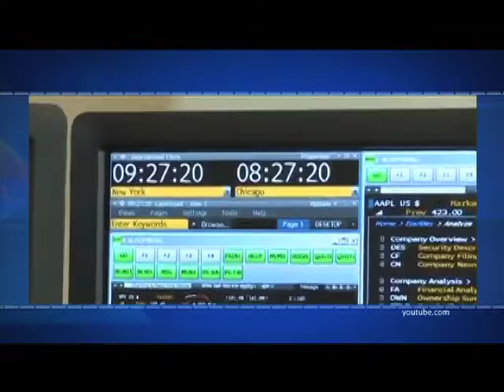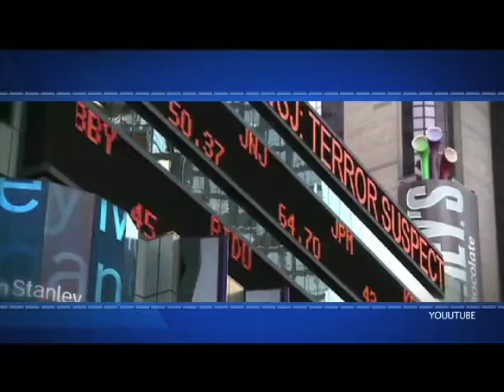El EBOLA EFEKTO FINANCIERO- B1